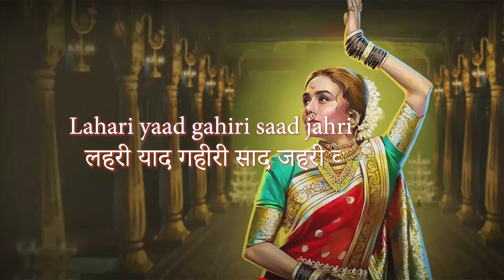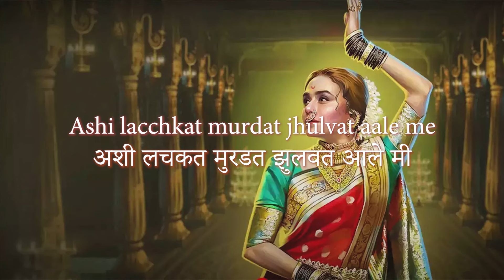Chandra Song | Chandramukhi | Marathi Song 2022 | Ajay - Atul feat. Shreya Ghoshal | Amruta | Lyrics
‘Chandra’
Song by Shreya Ghoshal